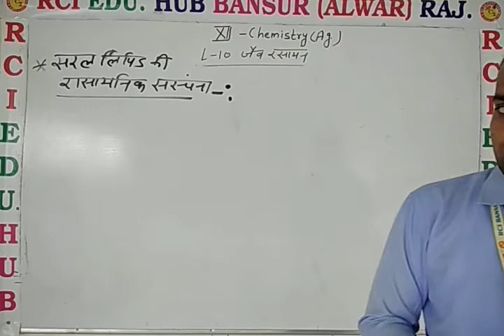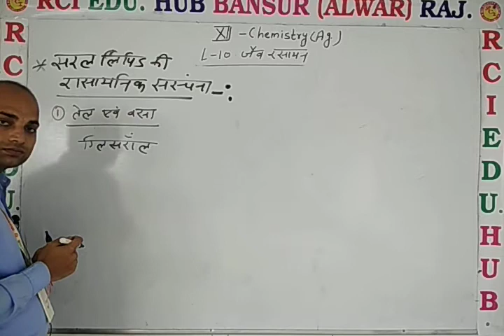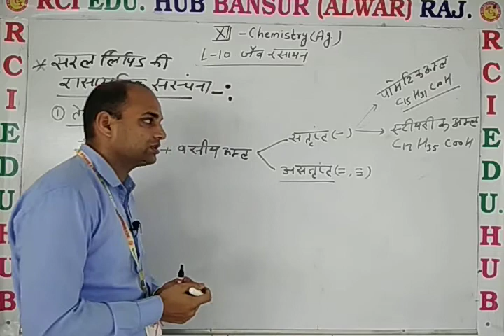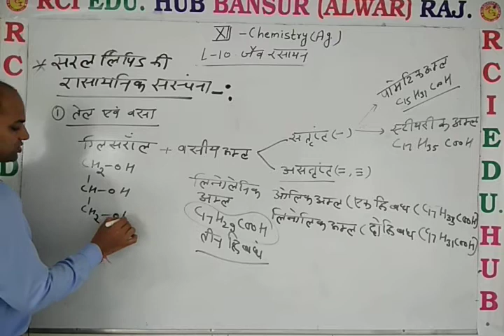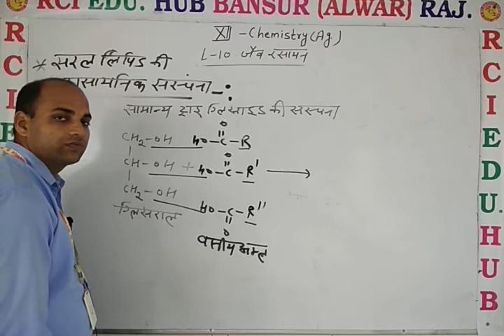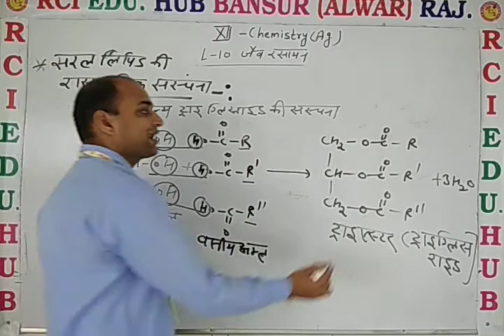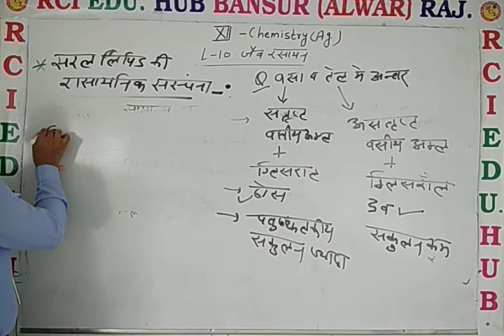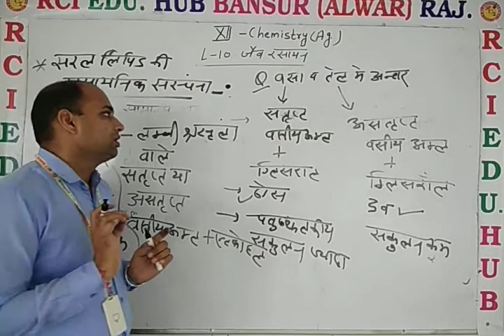12Ag chem लिपिड भाग 2 ll Rci Edu. Hub Bansur Alwar Raj. ll BY DN SIR